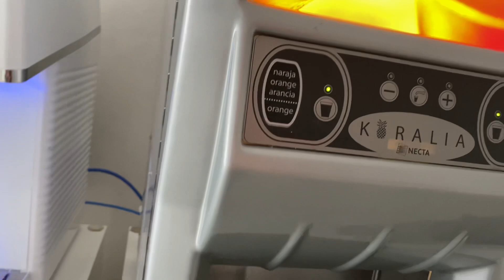Моя новая жизнь🔥Продюсер везёт Меня На Итальянское ТВ